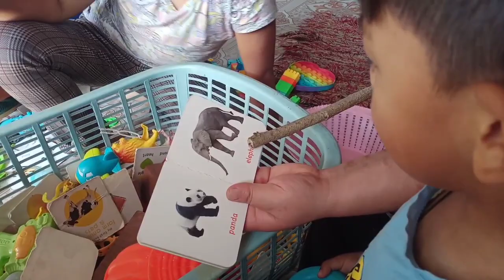ko phone bigriyera sad 😭|Payal buhari le yummy breakfast diyo 😋|JC#vlog110💕